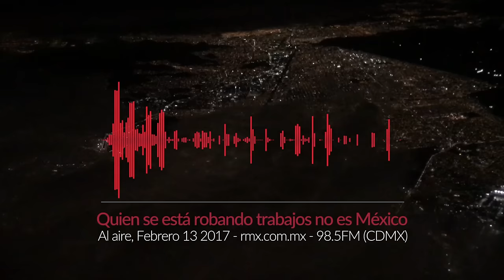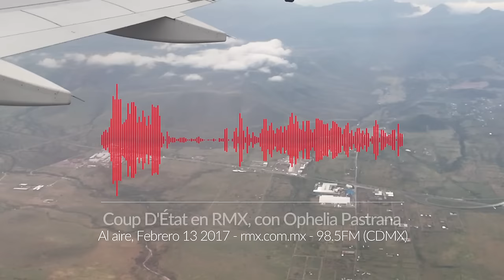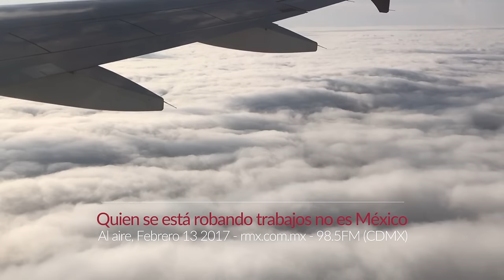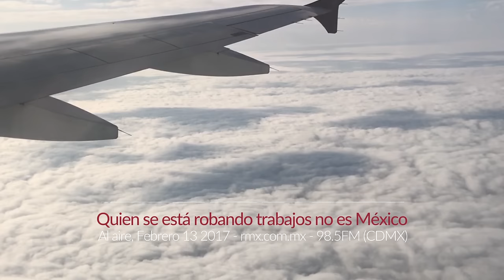Quien se está robando trabajos de USA no es México | Coup D'État en RMX, Febrero 6 2017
Suena evidente.. que la gente en México este quedándose con los trabajos que Trump tanto pide y clama deberían de ser estadounidenses. Pero la REALIDAD es que el 85% de los empleos perdidos en manufactura de la última década en USA se fueron gracias a la automatización.

Ahora la duda es... ¿Qué hacemos con esto?. Pues, arranquemos por hablarlo.

Les comparto mi colaboración en Coup D'État, el show de Gonzalo Oliveros en RMX Radio.